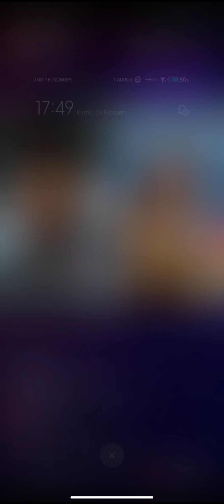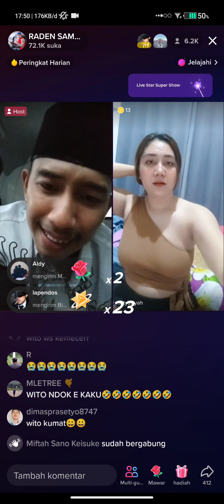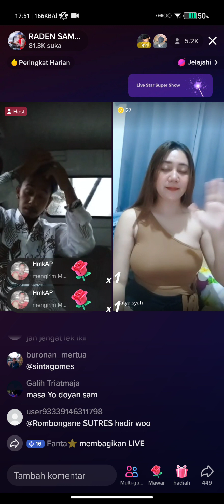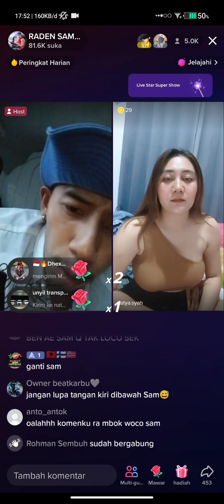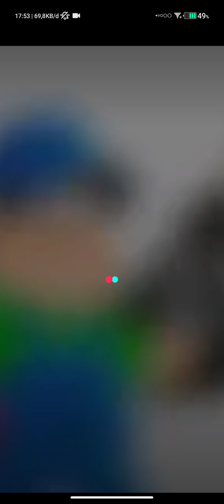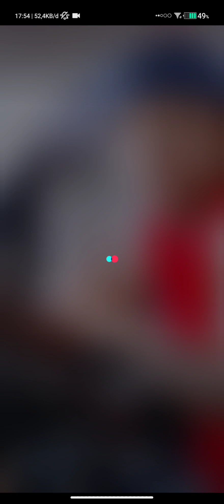sampitak live tik tok terbaru bareng sunade